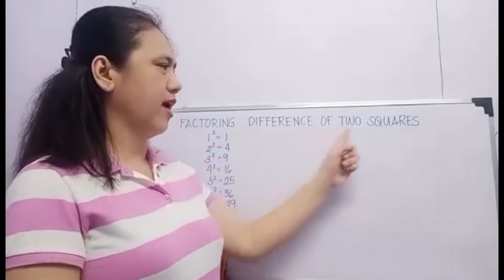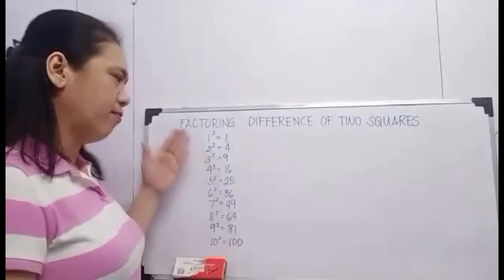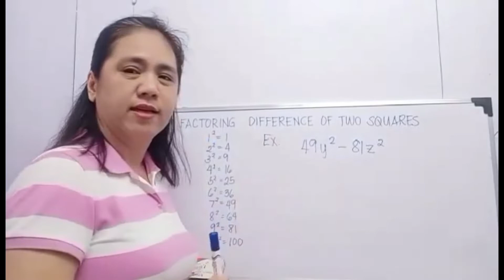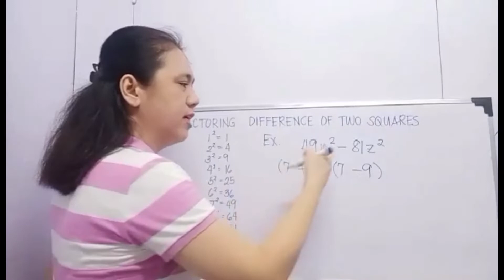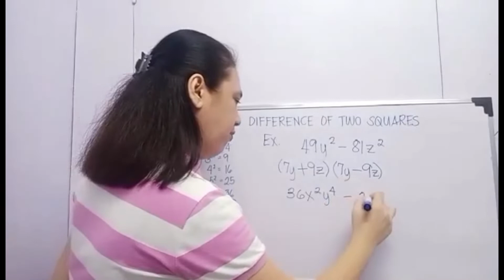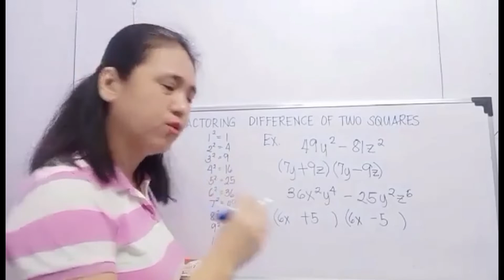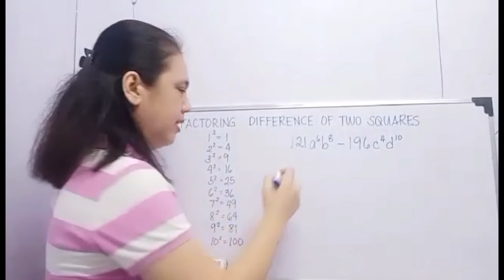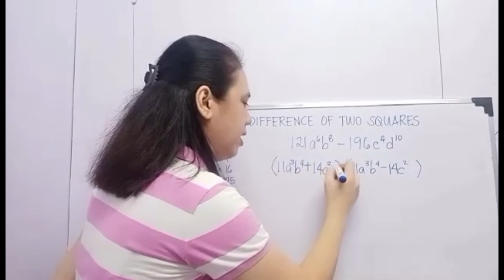FACTORING DIFFERENCE OF TWO SQUARES